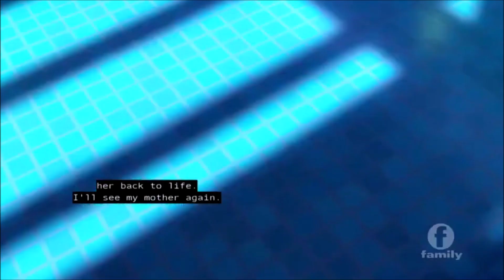miraculous world paris final battle ladyfly celesticat Joan vs shadybug claw noir gold record part 8